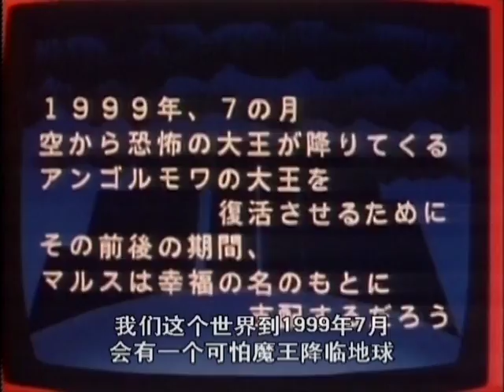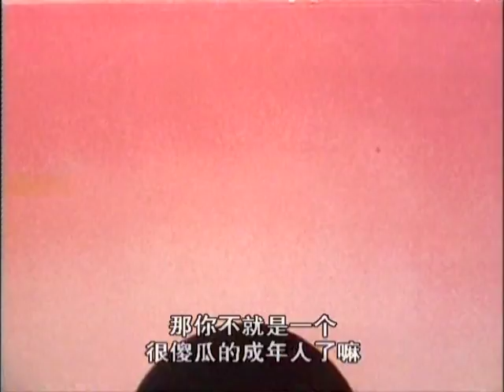櫻桃小丸子 #31 世纪末的大预言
STAFF：
Character Design: Hideyuki Funakoshi
Art Director: Kanako Nomura